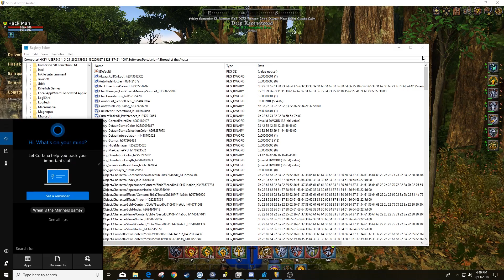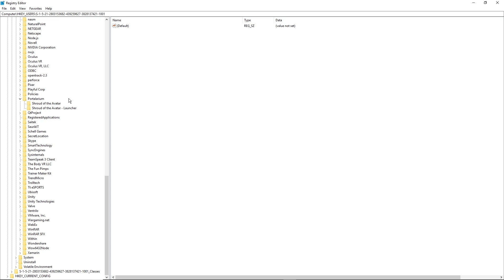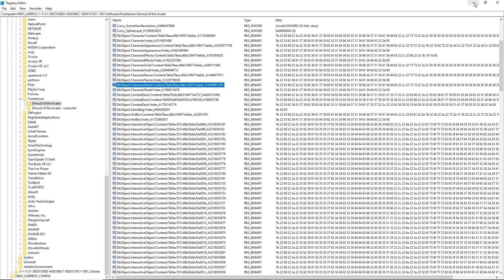How to avoid spending real money in Sota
Warning: Some of the things demonstrated here could get you banned or damage your installation. Attempting to replicate what I'm doing is at your own risk.

Some would say, "Why hack to play", but macroing crafting and XP use, which we know is everywhere in SOTA are all just other forms of hacking. They are methods to achieve an end without doing the work yourself! Everyone who macros or exploits is hacking already. This is just honest.

For those interested in the more technical hacks and videos on the online hacks that are possible, send your emails to with "SOTA ONLINE HACKS" in the subject.
I'll vet the requests and get back to those who I am able to verify have nothing to do with Portolarium.